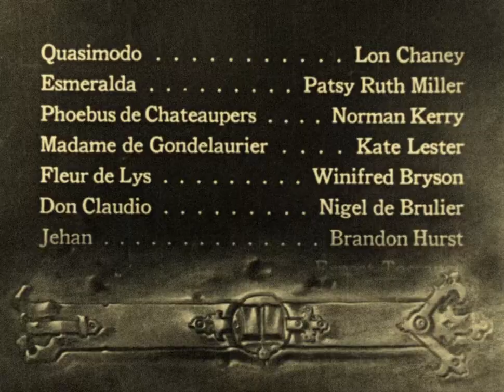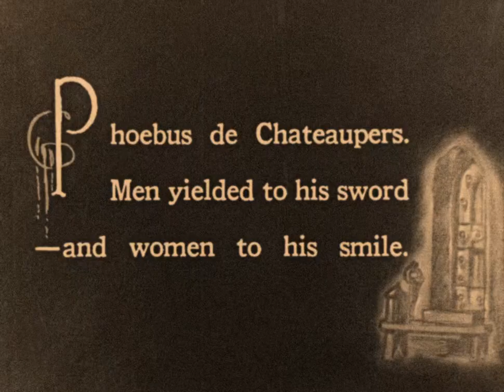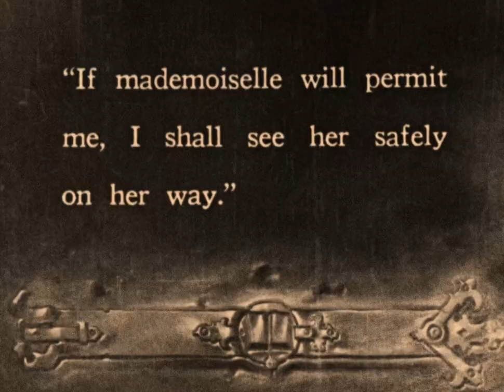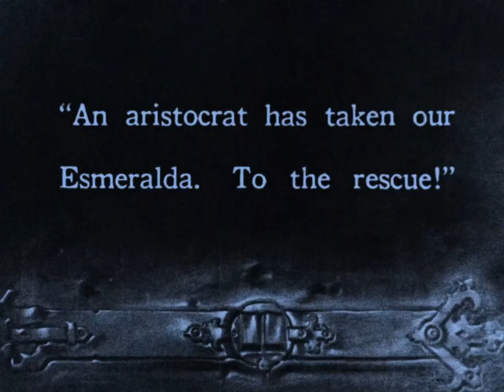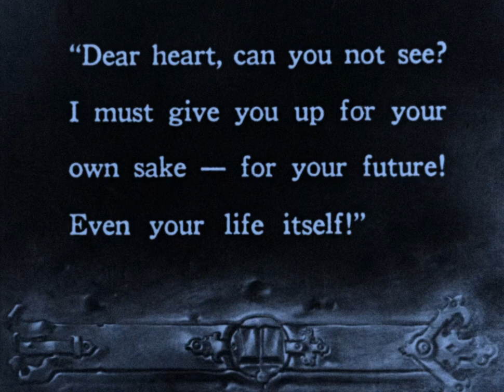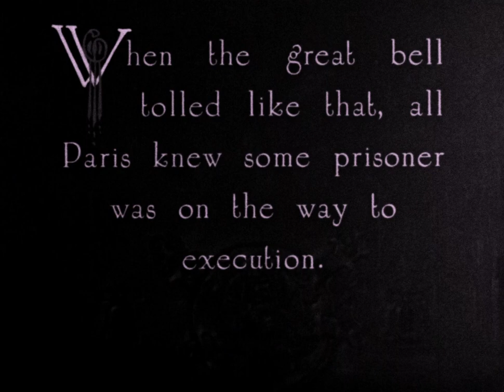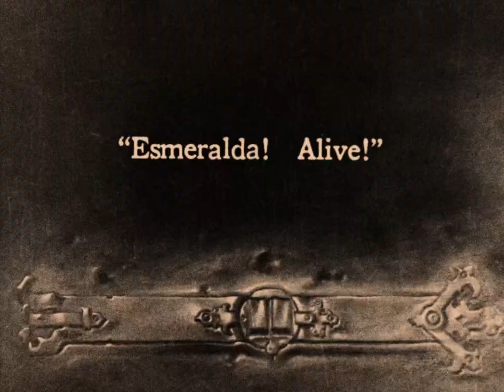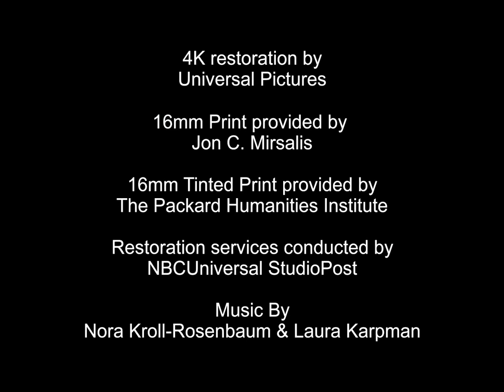The Hunchback of Notre Dame | 1923 Full Movie | Drama | Horror | Romance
The Hunchback of Notre Dame is a 1923 American drama film starring Lon Chaney, directed by Wallace Worsley, and produced by Carl Laemmle and Irving Thalberg. The supporting cast includes Patsy Ruth Miller, Norman Kerry, Nigel de Brulier, and Brandon Hurst. Distributed by Universal Pictures, the film was the studio's "Super Jewel" of 1923 and was their most successful silent film, grossing $3.5 million. The film premiered on September 2, 1923 at the Astor Theatre in New York, New York, then went into release on September 6.

The screenplay was written by Perley Poore Sheehan and Edward T. Lowe Jr., based on Victor Hugo's 1831 novel, and is notable for the grand sets that recall 15th century Paris as well as for Chaney's performance and make-up as the tortured hunchback bellringer Quasimodo. This was the seventh film adaptation of the novel. The film elevated Chaney, who was already a well-known character actor, to full star status in Hollywood, and also helped set a standard for many later horror films, including Chaney's The Phantom of the Opera in 1925. Two classic stills showing Chaney as Quasimodo can be seen on the internet, highlighting the makeup job, as well as the film's program book.

In 1951, the film entered the public domain in the United States because the claimants neglected to renew its copyright registration in the 28th year after publication. Currently, the film is available on Blu-ray and DVD, although the existing prints (all copied from 16mm sources) are all missing at least 15 minutes of footage that was in the original 1923 35mm release print.

Plot:
The story is set in Paris in 1482. Quasimodo is a deaf, half-blind, hunchbacked bell-ringer of the famous Cathedral of Notre Dame in Paris. His master is a man named Jehan, the evil brother of Notre Dame's saintly archdeacon Dom Claude. One night, Jehan prevails upon Quasimodo to kidnap the fair Esmeralda, a dancing Roma girl (and the adopted daughter of Clopin, the king of the oppressed beggars of Paris' underworld).

The dashing Captain Phoebus rescues Esmeralda from Quasimodo, while Jehan abandons him and flees (later in the film, Quasimodo hates Jehan for abandoning him and is no longer loyal to him). At first seeking a casual romance, Phoebus becomes entranced by Esmeralda, and takes her under his wing. Quasimodo is sentenced to be lashed in the public square before Esmeralda and Dom Claude come to his aid.

Dom Claude restrains Quasimodo from violence. To their dismay, Jehan and Clopin learn that Phoebus hopes to marry Esmeralda, despite being engaged to Fleur de Lys. Phoebus persuades Esmeralda to accompany him to a ball celebrating his appointment as Captain of the Guard by King Louis XI. He provides her with rich garments and introduces her to their hostess, Madame de Gondelaurier, as a Princess of Egypt.

Clopin, accompanied by his beggars, crashes the festivities and demands Esmeralda be returned. To avoid bloodshed, Esmeralda says that she does not belong with the aristocracy. Later, however, Esmeralda sends the street poet Pierre Gringoire to give Phoebus a note, arranging a rendezvous at Notre Dame to say goodbye to him. Phoebus arrives and is stabbed in the back by Jehan. After Esmeralda is falsely sentenced to death for the crime, she is rescued from the gallows by Quasimodo and carried inside the cathedral, where he and Dom Claude grant her sanctuary.

Later that night, Clopin leads the whole of the underworld to storm the cathedral, and Jehan attempts to take Esmeralda, first by guile (telling her that Phoebus's dying wish was for him to take care of her), then by force. Quasimodo holds off the invaders with rocks and torrents of molten lead. Meanwhile, the healed Phoebus is alerted by Gringoire and leads his men against the rabble. Clopin is killed in the battle.

When Quasimodo finds Jehan attacking Esmeralda, he throws his former master off the ramparts of Notre Dame, but not before Jehan fatally stabs him three times in the back. Phoebus finds and embraces Esmeralda. Witnessing this, Quasimodo rings his own death toll, and Gringoire and Dom Claude enter the bell tower just in time to see him die. The last image is of the great bell swinging silently above Quasimodo's corpse.